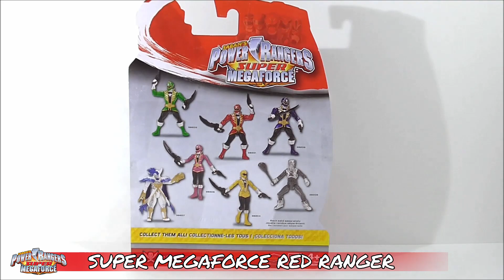✽Power Rangers SMF✽ RED RANGER Review (Deutsch)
Der Power Rangers Super Megaforce Red Ranger zeigt hier in seiner kleinen Figurenform was er drauf hat! GoGo Power Rangers.

Für Fragen, Vorschläge oder ähnliches könnt ihr mich gerne unter meiner E-Mail anschreiben: